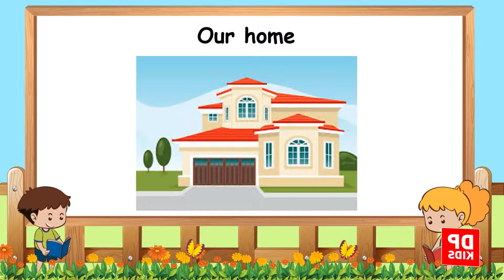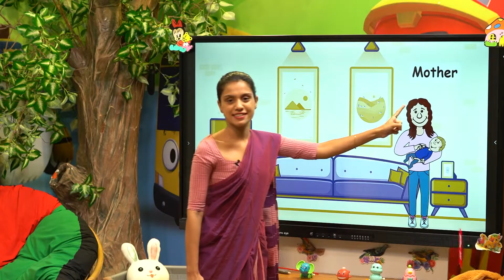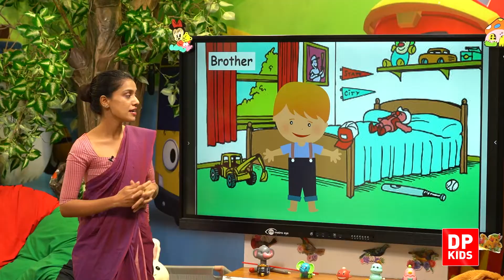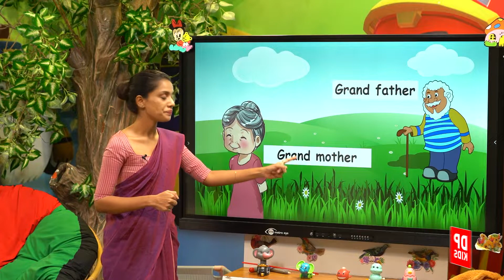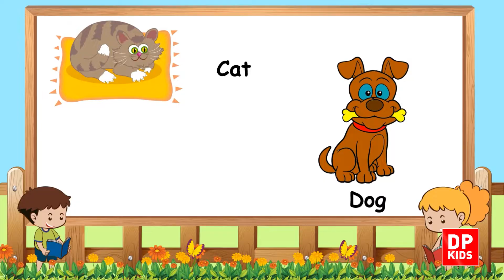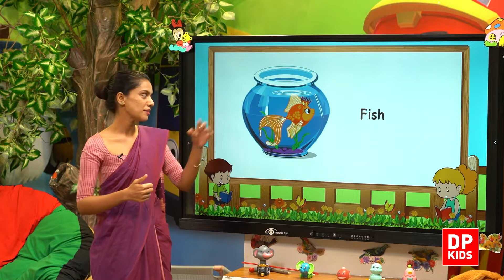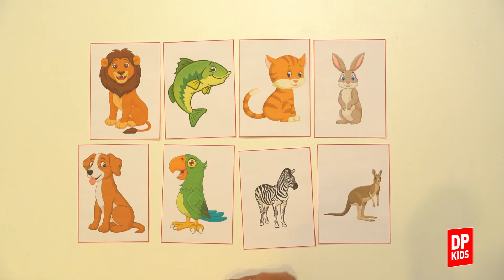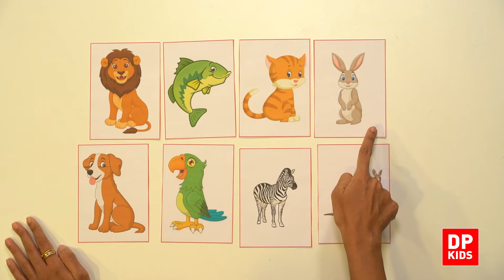Lesson 03 | Chapter 01 | Our Home | Grade 01 English in Tamil